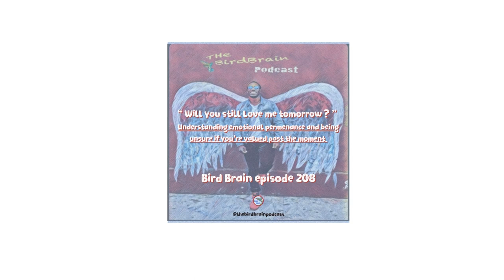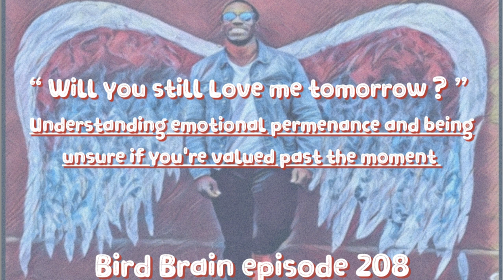Bird Brain episode - 208 "will you still love me tomorrow ?"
The concept of emotional permanence may be a vital component in your relationships if you struggle with abandonment or rejection.